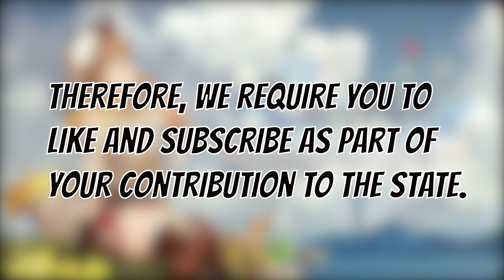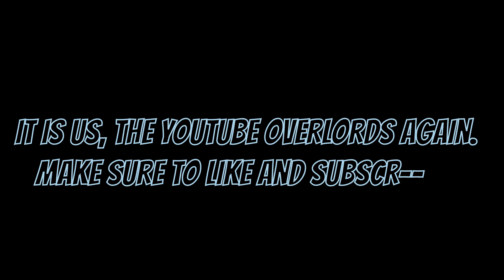Atelier Ryza ANIME: The Adaptation We Didn't Know We Needed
•I'm trying some new things to help with engagement and maybe get a laugh or two out of some you! Lol.
•BTW, If you're looking for Music Attribution, it's at the bottom of the description!

P.S.: Here's the link I said was supposed to be here but forgot to paste in:

CHAPTERS:
0:00 - LOL
0:07 - Opener/Atelier Ryza
0:58 - 1-Minute Health x Content Teasers (Update)
1:58 - Brief Atelier Background/Comparisons (Additional Info)
3:27 - Trailer Breakdown No. 1: Art and Style
4:42 - Trailer Breakdown No. 2: Emphasis and Attention to Detail
5:26 - Trailer Breakdown No. 3: Overall Theme
5:56 - Trailer Breakdown No. 4: Personalities x Character Traits
6:38 - Potential Air Dates, More Themes
7:27 - Cast Information x Additional Info
9:04 - Outro, More LOLs
9:44 - Reworked End Screen: Video Snippets

VIDEO INFORMATION:
• Anime[x]/Manga[ ]/Light Novel[ ]/Game Title[x]/Game(play)[x]/Music[ ]: Atelier Ryza: Ever Darkness and The Secret Hideout

-Other Anime Include: Arknights: Prelude to Dawn
-and... Boruto: Naruto Next Generations

• Game/s: Atelier Ryza: Ever Darkness and The Secret Hideout
• Companies/Studios/Developers: Gust, Aniplex

•Twitch (Why was this a link to Twitter?)

OUTRO:
•Song Title: Magic Echo
•Anime/Art is: Original Background
•Artist: Me. :p
•Animations Are Created in: Adobe After Effects CC 2021/23.

COPYRIGHT:
•I Always Give Credit And Use Legal Material Or Content That Is Designed For Community Use.
•All Information I Use Is In The Public Domain.

►LOADING 248/1,000%

►LOADING 248/???%